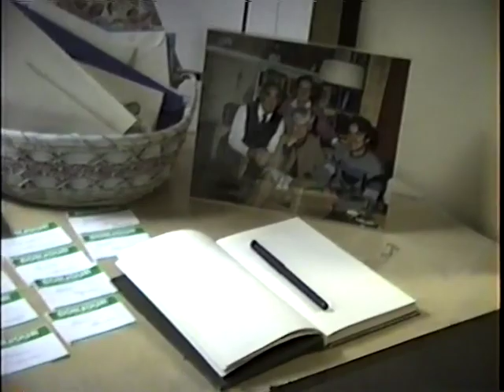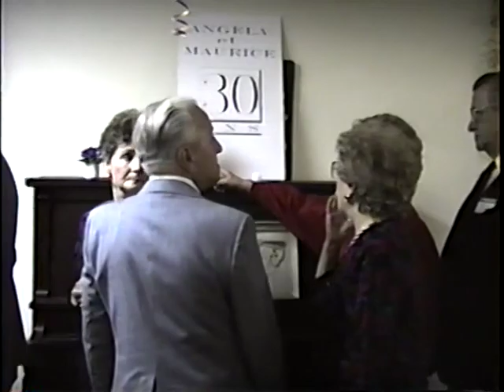Canada 1990 Maurice Guibord's 30th wedding anniversary, Alice, MaLou,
Canada 1990 Maurice Guibord's 30th wedding anniversary, Alice Hebert Gordon, Marie Louise LaCasse, Roland Broussard, Robert J. Broussard, Yolande Guibord, Yvonne Guibord, Ottowa, Canada